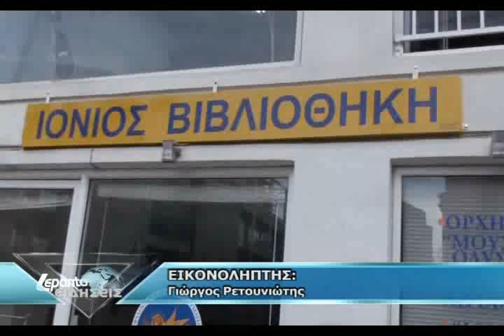ΙΟΝΙΟΣ ΒΙΒΛΙΟΘΗΚΗ ΒΡΑΒΕΥΣΗ